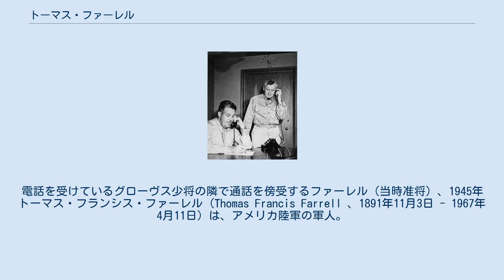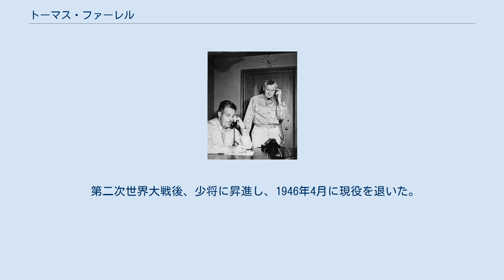トーマス・ファーレル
電話を受けているグローヴス少将の隣で通話を傍受するファーレル（当時准将）、1945年 トーマス・フランシス・ファーレル (Thomas Francis Farrell 、1891年11月3日 - 1967年4月11日) は、アメリカ陸軍の軍人。
レズリー・グローヴスの副官であり、マンハッタン計画を現場責任者として指揮した。
 1891年、ニューヨーク州のトロイにて、ジョン・ジョセフ・ファーレルとマーガレット・コノリー夫妻の息子として生まれた。
1912年にレンセラー工科大学を卒業し、パナマ運河で1913年から1916年まで働いた。
第一次世界大戦中には、フランスに派遣されたアメリカ欧州派遣軍（のちの第1軍 (アメリカ軍)）の第一工兵大隊に従軍し、殊勲十字章を得た。
1926年に陸軍を除隊し、民間人としてニューヨーク州の公務員となった。
 1941年2月に、当時大佐だったレズリー・グローヴスの部下となり、ビルマ公路建設などに従事。
1945年1月、グローヴスから副官に指名されロスアラモス国立研究所に異動。
同年8月、トルーマン大統領からポール・ティベッツ機長への指令書を携えてテニアン島に赴き、原子爆弾「ファットマン」に「ヒロヒトへ 親愛を込めて」と記した。
 1945年8月30日、広島と長崎で、原爆の影響を調査するために科学者のチームを引率した（原爆傷害調査委員会）。
9月6日、東京の帝国ホテルで連合国の海外特派員向けに「広島・長崎では、死ぬべき者は死んでしまい、9月上旬現在において、原爆放射能のために苦しんでいる者（原爆症患者）は皆無だ」とする声明を出した。
 第二次世界大戦後、少将に昇進し、1946年4月に現役を退いた。